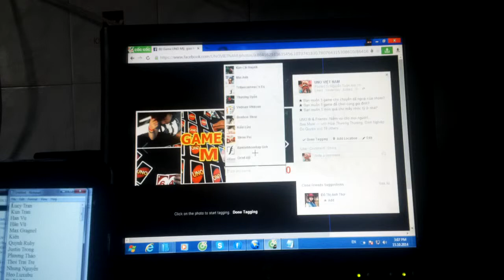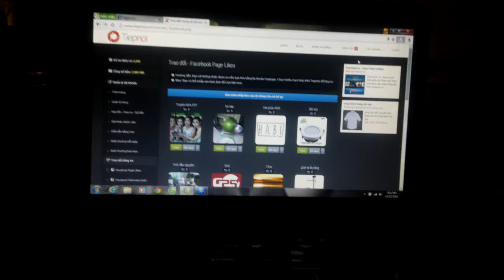Demo system - Hệ thống Online Marketing vận hành 1 người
Demo Hệ thống Online Marketing vận hành 1 người
Phần Hướng dẫn Facebook Marketing